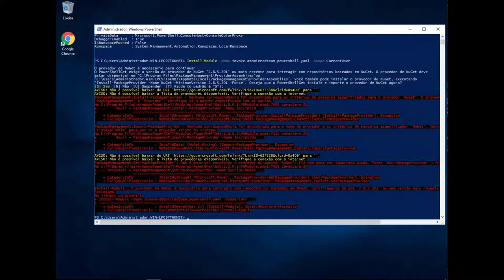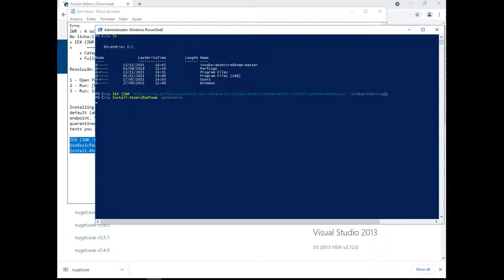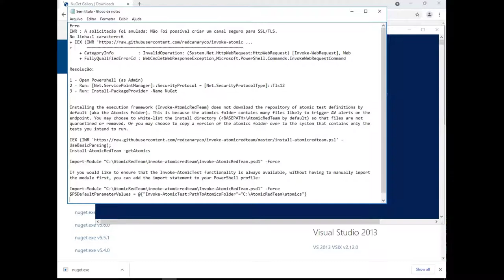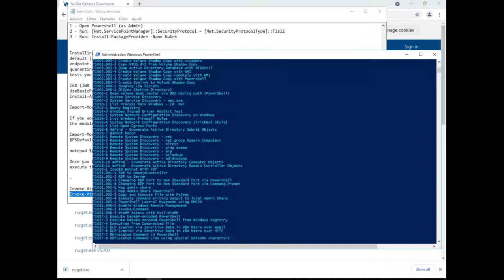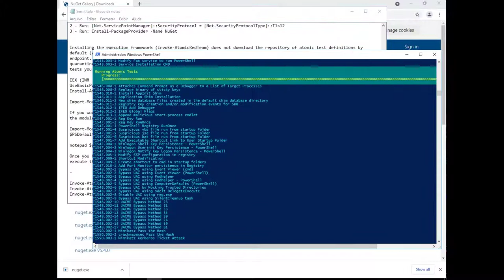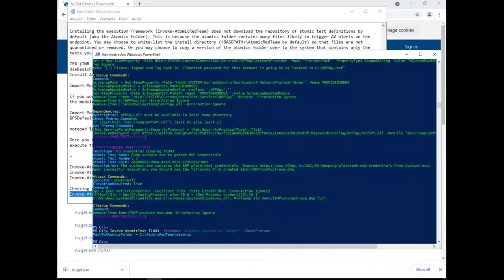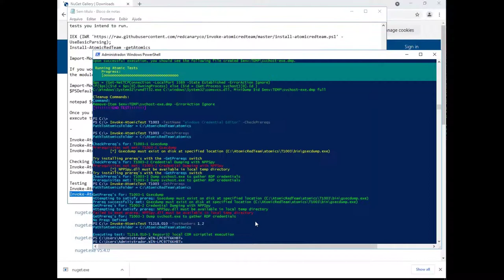Atomic Red Team: Install and Execution in 7min 🤓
Atomic Red Team
A library of simple, focused tests mapped to the MITRE ATT&CK® matrix. Each test runs in five minutes or less, and many tests come with easy-to-use configuration and cleanup commands.

Invoke-Atomic
A PowerShell-based framework for developing and executing atomic tests. With PowerShell Core, security teams can execute tests across multiple platforms and over a network.

AtomicTestHarnesses
A PowerShell module for executing many variations of an attack technique at once. AtomicTestHarnesses also includes tests to validate test execution and telemetry.

Chain Reactor
A tool for testing detection and response coverage on Linux machines. Chain Reactor produces customizable executables that simulate sequences of actions like process creation and network connection.

Curtindo meu conteúdo? Comente abaixo o que você achou!

⚠️ Todo o conteúdo/vídeos em meu canal são feitos apenas para fins educacionais. Não sou responsável por quaisquer danos causados.⚠️

Isenção de responsabilidade: este vídeo é apenas para fins informativos e educacionais. Acredito que o hacking ético, a segurança da informação e a segurança cibernética devem ser assuntos familiares para qualquer pessoa que use informações digitais e computadores. Eu acredito que é impossível se defender de hackers sem saber como hackear. Este vídeo é apenas para aqueles que estão interessados ​​em aprender sobre hacking ético, segurança, testes de invasão e outros recursos relacionados à segurança cibernética. Considere a palavra hacking como hacking ético ou teste de invasão toda vez que essa palavra for usada. Eu não promovo, encorajo, apóio ou estimulo qualquer atividade ilegal ou hacking sem permissão por escrito em geral. Se você planeja usar as informações para fins ilegais, deixe este vídeo agora! Não posso ser responsabilizado por qualquer uso indevido das informações fornecidas.

Canal dedicado a descomplicar informações sobre cibersegurança!

Meu nome é Flávio Costa, sou engenheiro de Sistemas especialista em segurança. Formado em Gestão de TI pela Uninove em 2012, (eleito como melhor aluno dos cursos de tecnologia); MBA em Arquitetura e Gestão de Infraestrutura de TI pela FIAP em 2017, com extensão internacional em Digital Companies & E-business Revolution pela CSUN (California State University) em 2018. Eleito um dos melhores alunos internacionais pela WCMA (World Class Manager Awards). Certificações Cisco: CMNA, CCNA Security, CCDA, CCNP R&S, CCNP Security e Security White Belt Advanced.
➥ Minhas Mídias Sociais.